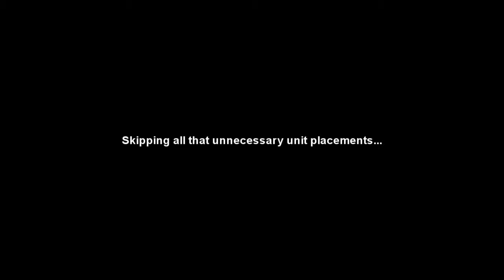Fire Emblem Path of Radiance Normal Walkthrough Pt. 44: Defending Talrega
Part 44 of my Fire Emblem Path of Radiance Walkthrough on normal difficulty. Chapter 20, Defending Talrega. Part 45 will be coming up soon!